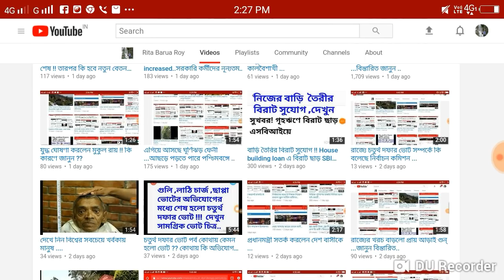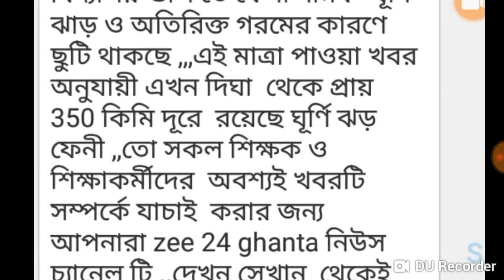রাজ্যের সমস্ত সরকারি ও সরকারি সাহায্যপ্রাপ্ত বিদ্যালয়গুলি আগামীকাল থেকে ছুটি গরম ও ফেনীর জন্য ..